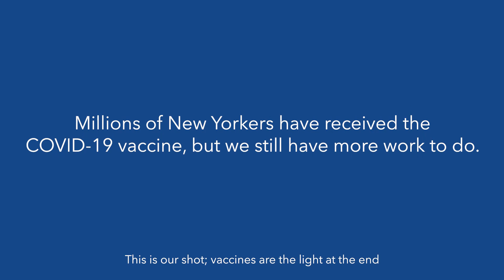COVID-19 Vaccine Testimonial: Karen Dixon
Make your COVID-19 vaccine appointment today, or simply walk in!

or call 877-VAX-4NYC for more info.